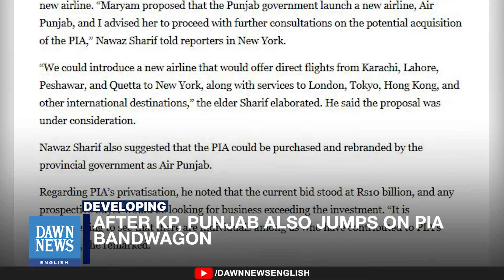After Gandapur Govt, CM Maryam also shows interest in PIA; Nawaz Sharif Tells | Dawn News English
After Khyber Pakhtunkhwa expressed interest in purchasing Pakistan International Airlines (PIA), Punjab Chief Minister Maryam Nawaz proposed acquiring PIA or launching a new airline, Air Punjab, for international routes.